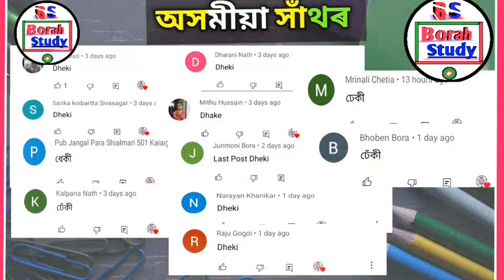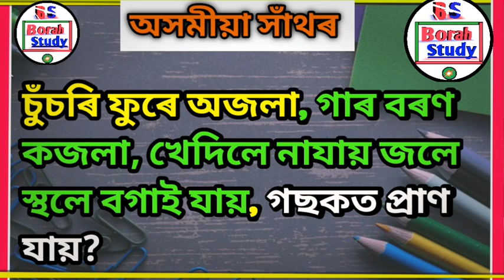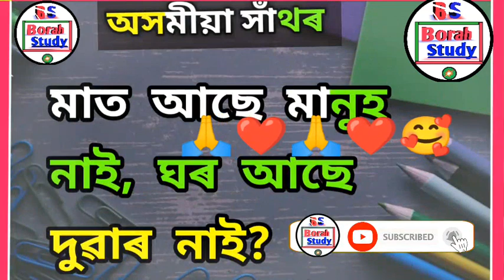অসমীয়া সাঁথৰ । Assamese hathor। Assamese riddles । Assamese puzzles । Assamese sathor । Part119